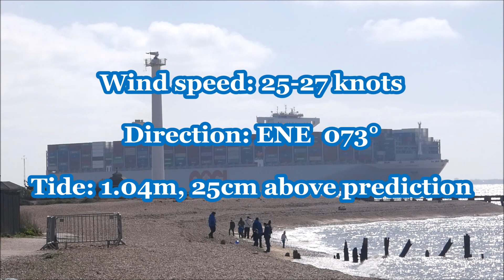OOCL Germany arrives to the Port of Felixstowe direct from Singapore. 10th April 2019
Felixstowe were about to break another record by having 2 of the current  World's Largest Container Ships alongside the deep water berths 8&9.  OOCL Indonesia which was alongside berth 9 arrived during the early hours and had limited time alongside as the MSC Reef, heavily laden, was expected to arrive early hours of the next day.

OOCL Germany was also heavily laden inbound from Singapore and would give Felixstowe the title to another record.

As the morning progressed, Seago Piraeus which was meant to be leaving at 11:30am and was tide restricted, had at few issues as they were behind schedule with the last 23 boxes to go onboard. The pilot and VTS were in constant contact to work out a plan as the OOCL Germany was also tide restricted.

The pilot boarded the OOCL Germany at the Sunk Diamond but with the uncertainty with the Seago, it was touch and go what was happening.  Eventually, over an hour behind schedule to depart, the Seago Piraeus broke away from the berth without any assistance of tugs.  The pilot onboard the OOCL Germany gets the news that the Seago was on the move and begins to proceed in at reduced speed to allow a clear run from 5&6 Buoys inbound. The pilot requests

Svitzer Deben leaves the harbour to be the aft tug with Svitzer Shotley following soon after to assist on the quarter.

Near 1&2 Buoys, both vessels pass each other port to port.  Deben makes their approach and makes fast centre lead aft. Shotley positions on the starboard quarter.  Svitzer Sky leaves the tug pontoon to be the first tug.

Just before the OOCL Germany enters the harbour, the pilot gets the Deben to move out on to the port side at full power for an indirect to help steer around the 90° Beach End turn.

Sky makes their approach to make fast on the starboard shoulder just as the Germany starts to straighten on up a Northerly heading.  Proceeding up the harbour, Deben drops in astern and increases power to slow her down ready to swing.

Headway down to about a knot, the pilot kicks engine astern before using the bow thrusters. Sky moves out onto the starboard shoulder to take the bow while Shotley pushes on quarter as the Deben moves onto the port side and takes the stern around. Kicking the engine ahead to clear the North Shelf Buoy.

After completing half of the swing, Sky comes in to a push position to stop the boe from swinging too much.  Deben running out of space on the port side moves around on to the starboard side in a check position while the other two tugs push her onto the berth.

Britannia Seaways approaching the harbour on slow speed to allow the Germany to swing finally enters the harbour for Felixstowe Ro-Ro4 berth.